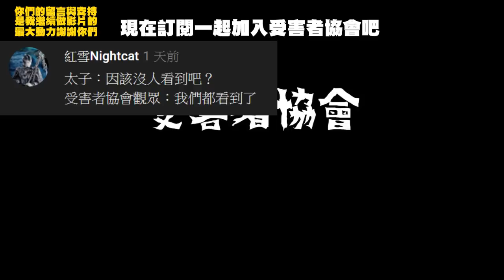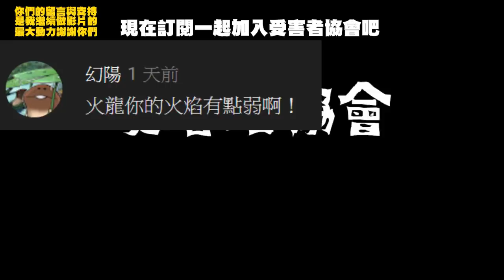【受害者協會】 等我湊到爐石三幻神後，你的世界終將毀滅殆盡！ | 爐石戰記-經典爆笑精彩時刻 Ep.83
不管是自己玩的或是看到實況主玩的精彩片段
對於影片內容有任何疑慮
請聯繫受害者協會FB將會以最快速度為您處理
比賽影片來源:
爐石戰記比賽影片版權皆屬於暴雪娛樂公司，本頻道只純粹分享各種精彩爐石比賽片段，協助推廣爐石戰記各項電競賽事。

以後受害者協會頻道的區分如下

受害者協會_副頻道：分享爐石戰記的各式精彩比賽